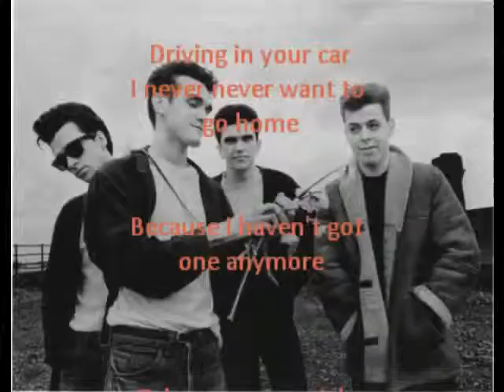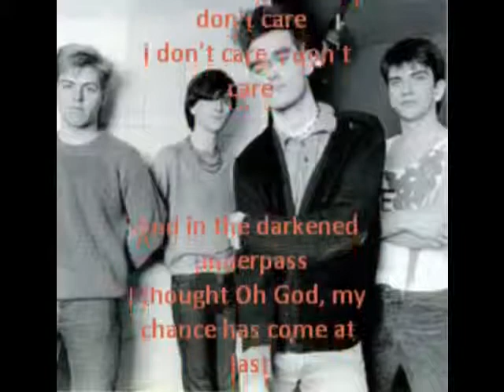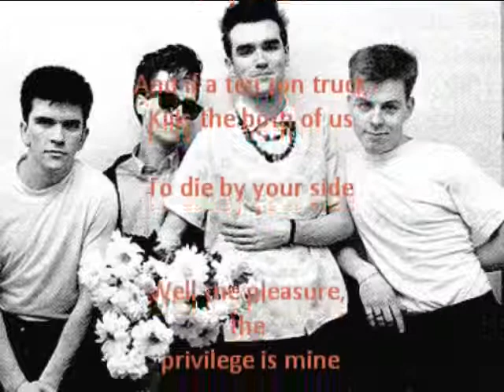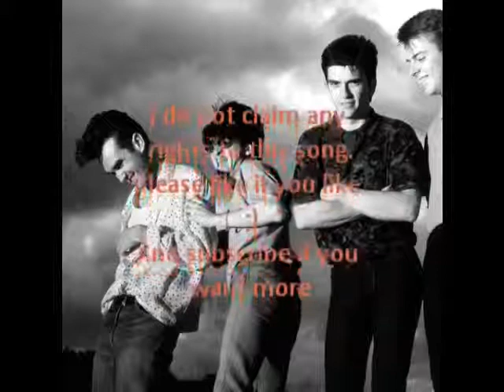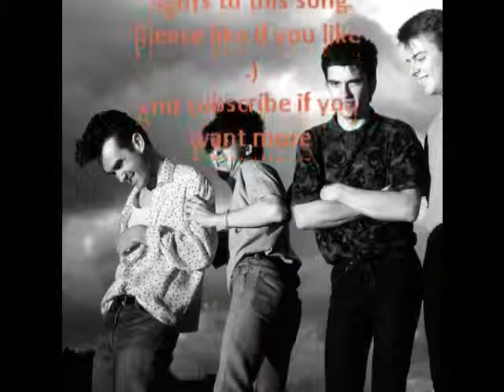The Smiths There's a light that will never go out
La musica che ascolto durante le mie esibizioni in simultanea su lichess.org, chi desidera lezioni gratutite di scacchi può consultare il mio sito